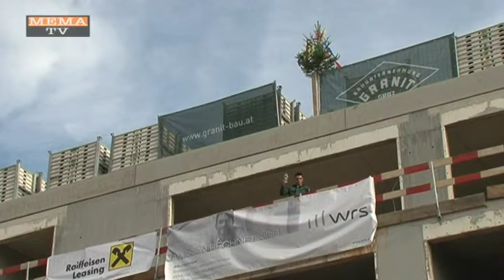KW 39 SHV Gleichenfeier